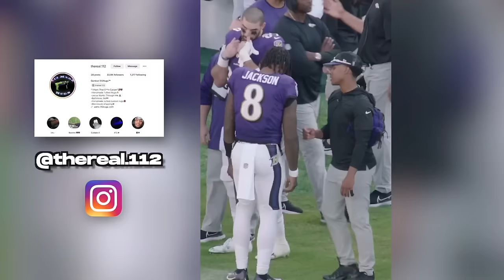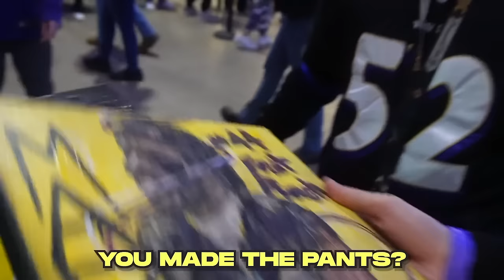NFL Star Controls My Life for 48 Hours!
Big shoutout to Ravens legend Marlon Humphrey for controlling my life for the past two days, and a bigger shoutout to the Ravens for securing the big W!

Follow Jack and The Intern's Socials
Jack: